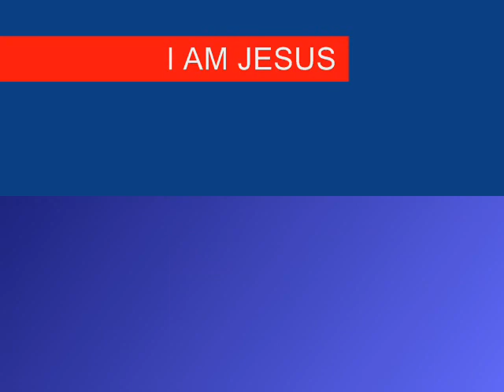7TH SEAL PART 297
Christian Arabic Qur'an:

"FOLLOW ME"  CHRISTIANS BIBLE CATHOLIC CHURCH PROTESTANT YAHWEH JESUS CHRIST MUSLIMS ALLAH MOSQUE KORAN QUR'AN SAUDI ARABIA MOHAMMED ISLAM JEWS TORAH GOD ABBA JERUSALEM SYNAGOGUE SABBATH JUDAISM Taquaruçu do Sul Três Palmeiras Trindade do Sul Vicente Dutra Vista Alegre Ajuricaba Alegria Augusto Pestana Bozano Nova Ramada Panambi Pejuçara Santo Augusto São Valério do Sul Colorado Lagoa dos Três Cantos Não-Me-Toque Selbach Tapera Tio Hugo Victor Graeff Água Santa 7TH SEAL PART 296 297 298 seventh